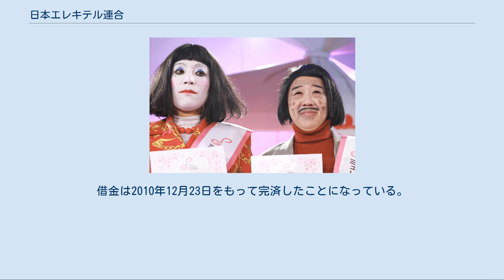日本エレキテル連合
タイタン_(芸能プロダクション)
日本エレキテル連合（にっぽんエレキテルれんごう）は、タイタン所属の女性お笑いコンビである。
 （橋本小雪）、 (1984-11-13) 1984年11月13日（36歳） - 、A型、身長161cm、兵庫県豊岡市出身、以前はツッコミ担当） 愛称は「こきーゆ」「小雪ちゃん」「はっしゃん」。
兵庫県立豊岡南高等学校卒業 → 京都橘大学文学部 英語コミュニケーション学科卒業。
 実家は城崎温泉近くで、民宿「はし本」を経営。
 趣味は、一眼レフカメラで、時おり撮影した写真をTwitterにアップしている。
 大学生時代に、KBS京都テレビの『Go on』にスタッフ、出演などで係わっていたことがある。
 日本パブリック連合時代、オーディションを勝ち抜き、天神祭で「ギャルみこし」を担いだことがある。
 大学生時代、オーストラリアに留学した経験がある。
 「パピ」という名前のモルモット(スキニーギニアピッグ)を飼っている。
名付け親は事務所の先輩である田中裕二。
 東京都東村山市内のガールズバーで働いていた時期がある。
 以前作ったカフェ部があり、2015年に久しぶりに活動を再開した。
部員は、以前は橋本と事務所の同期のウエストランドの井口のみだったが、活動再開に伴い、新しく事務所に入ったシティホテル3号室の押田が加入した。
橋本は、目的のカフェがあるのと逆方向に誘導したり、カフェじゃない店をリサーチしたりと何もできなかっため、押田が部長に任命された。
ただ、橋本は、コーヒーがあまり好きではない。
単独で行った場合は、Twitterで報告し合っている。
 お笑いにおけるポリシーについて「これから何が起こるって思わせたら勝ちだと思う」と話している。
 関西の出身者で大学まで関西にいたが、芸人になってから東京での生活が多くなったため普段は共通語を話している。
 （なかの そうこ、 (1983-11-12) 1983年11月12日（37歳） - A型、身長152cm、愛媛県今治市出身、以前はボケ担当） 愛称は「みみたん」「みみこ」「聡ちゃん」。
ネタ作り担当。
 愛媛県立今治南高等学校卒業 → 美術系短期大学卒業。
 『日本パブリック連合』時代の芸名は「中野倉庫」。
 特技は日本画。
 芸人になる前、下着のデザイン会社に勤めていた時期がある。
しかし、同僚とコミュニケーションが全くとれず、5か月で退職した。
その後約1年6か月のニート生活の後「自分のようにどうしようもない人でもやって行けるような仕事かな」と思ってお笑い芸人を目指すようになったという。
 以前、うさぎを飼っていたが、2011年初頭に死亡。
葬儀も挙行したが、死んだうさぎの名前が“コマネチ”だったため、葬儀業者が笑ってしまい、厳粛な雰囲気に浸れなかった。
その後再びうさぎを飼い始め、名前を事務所の先輩である太田光に“アンドロポフ”と命名してもらった。
なお、アンドロポフと言う名前の由来はビートたけしのギャグに由来するという。
 以前、工場で流れてくるカップにひたすら小豆を245gずつ測り入れていくバイトをしていた。
 芸風からは想像できないほどの超重度の人見知り。
 中野にとっての橋本は「私が創りあげた作品」で、「空っぽで何もない所が好きで、自分の色に染められる素材で、キャンバスみたいな状態」。
 2020年1月18日、同じ事務所のピン芸人・松尾アトム前派出所と結婚（この日入籍）。
これ以前より松尾から熱烈なアプローチを受けていたが交際に至らず、2019年12月31日に突然結婚を思い立ち、この日のうちに松尾に“逆プロポーズ”したところ、受け入れてもらい「交際0日」での結婚となった。
しかしいまだキスもせず手も握らないどころか、まだ同居してないだけでなく、松尾は中野の自宅を知らないということで、一緒に送って行っても必ず途中で別れることになっているという。
 2007年10月それぞれピン芸人として活動していた同期二人によって結成。
橋本が中野に土下座をして、コンビを組んだ。
中野はそれを受け入れて自分がネタ作成を担当する代わりに、橋本に身の周りの世話、家事、食事、スケジュール管理などを全て頼み、橋本もそれを受け入れた。
 また、「日本エレキテル連合」の生みの親は、俳優の西村和彦であったことを2014年11月6日に放送された『ダウンタウンDX』（読売テレビ）にて明かしている。
それによると、橋本がピン芸人時代...